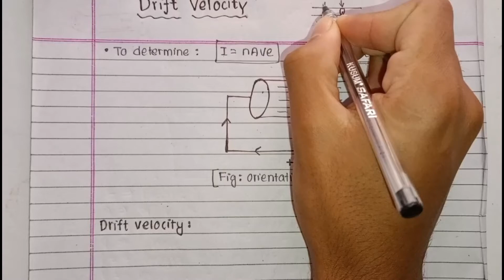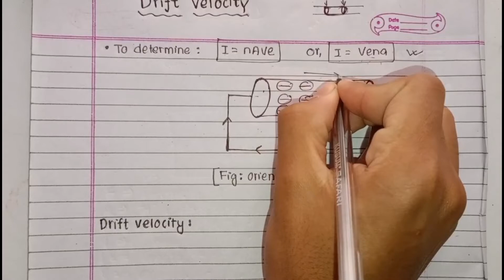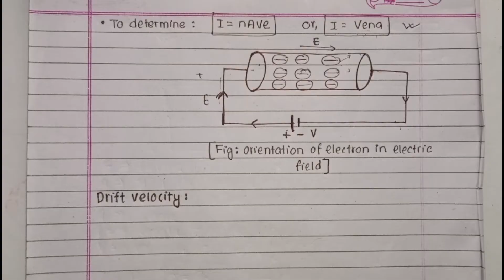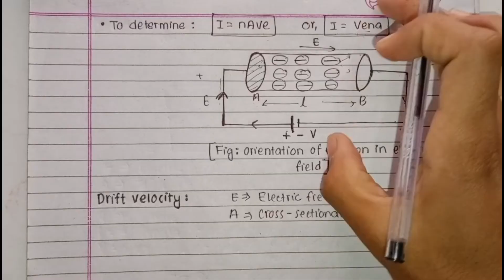Drift Velocity Derivation in Nepali | Class 11 Drift velocity | Class 11 NEB physics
Hello everyone 👋,

नेपाली सारांश:          कक्षा-११

STRAIGHT LINES :

EXERCISE 9.1

DERIVATIVES  CLASS 11

DERIVATIVES USING FIRST PRINCIPLE;

ELECTRIC FIELD

You can watch other videos of class-11,12 and IOE Entrance  contents on our channel.